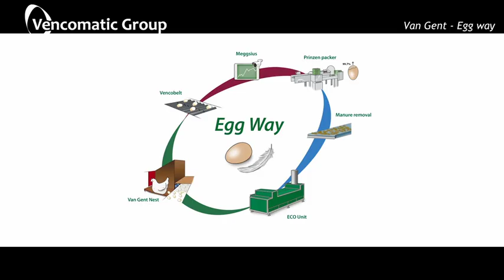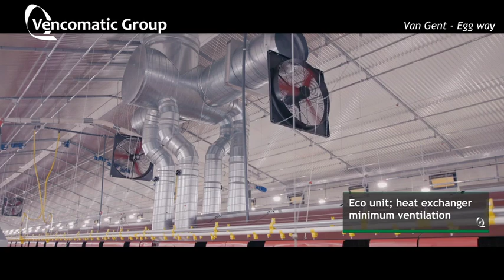Vencomatic Group: Van Gent - Egg way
Vencomatic Group provides complete solutions to the poultry sector: housing solutions, climate solutions & egg handling solutions!